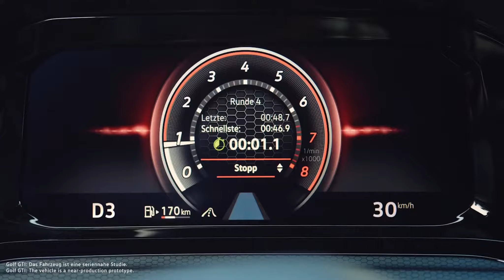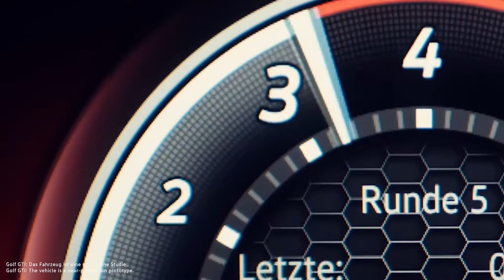The new Golf GTI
The GTI’s secret of success is that its DNA has never changed. It still has a clean design, front-wheel drive, the most agile running gear, a powerful petrol engine, insignias like the red stripe in the radiator grille, and chequered seat covers. But the Golf GTI also became an icon because Volkswagen continually reinvented it, all along combining tradition with innovation. And that’s also the case in 2020. Volkswagen has digitalised and networked the new Golf GTI, catapulting it into the future with a multitude of intelligent assistance systems and a both powerful and stylish design.